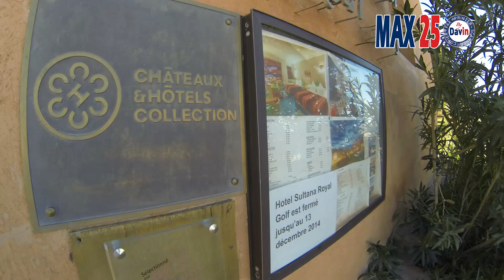Présentation de l'hôtel Sultana Royal Golf de Ouarzazate par Christian Kinot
L’hôtel Sultana Royal Golf se trouve à 20 km de la ville marocaine de Ouarzazate, laquelle est également connue comme la « porte du désert » et est située au sud de l’Atlas. Le saisissant paysage de contrastes composé de plateaux élevés et dénudés, d’escarpements, du désert et d’oasis, a contribué à ce que cette ville berbère devienne un célèbre lieu de tournage.